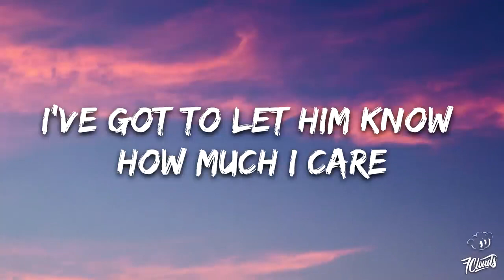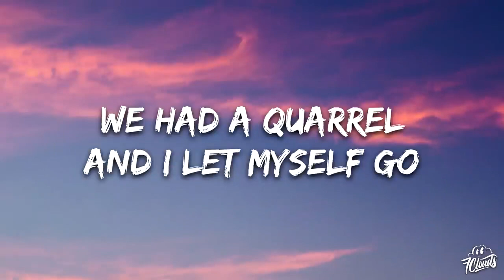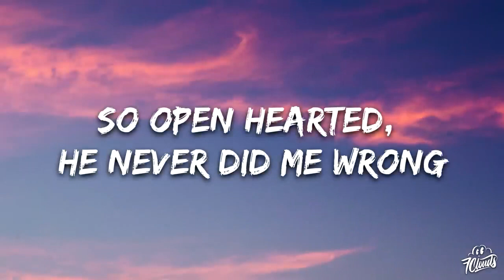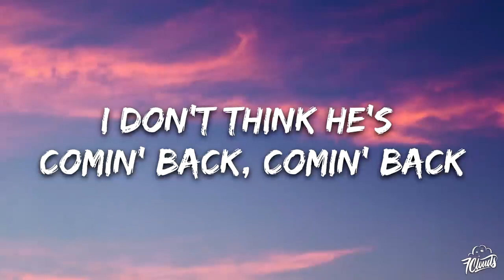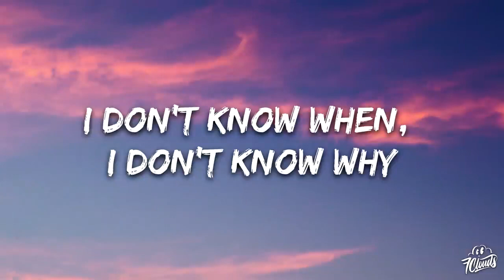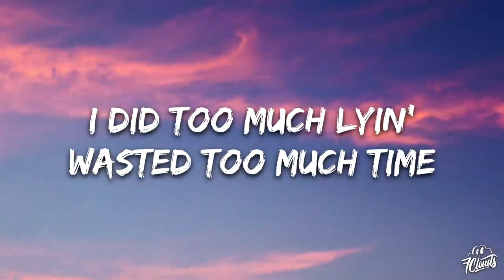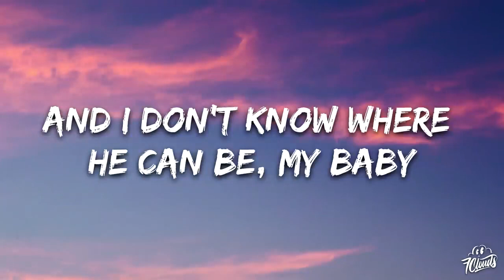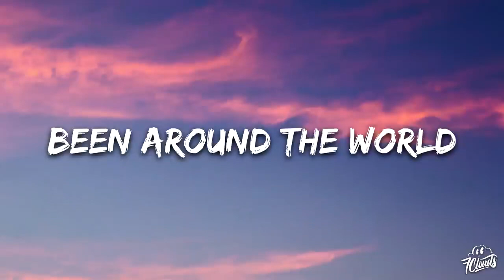Lisa Stansfield - All Around the World (Lyrics)